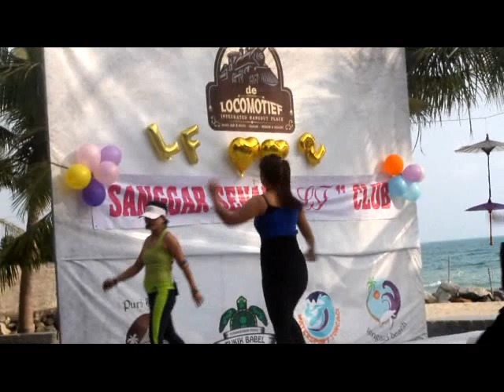SANGGAR SENAM LF 2